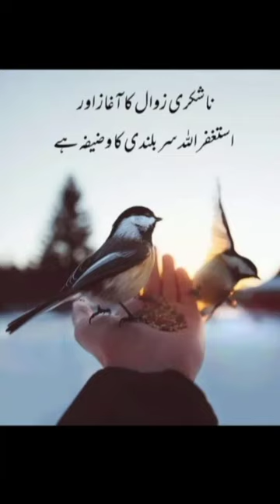bestquotes shortsfeed shorts